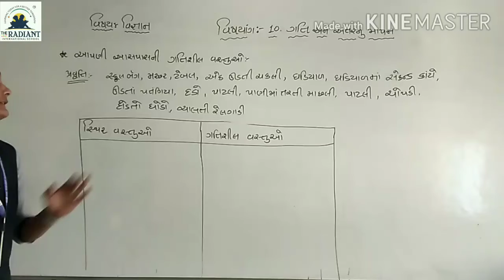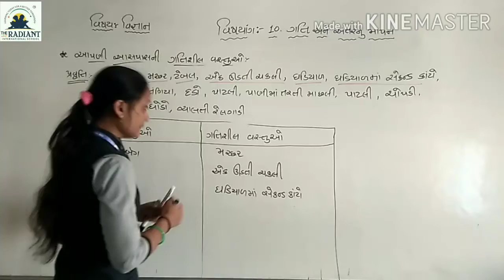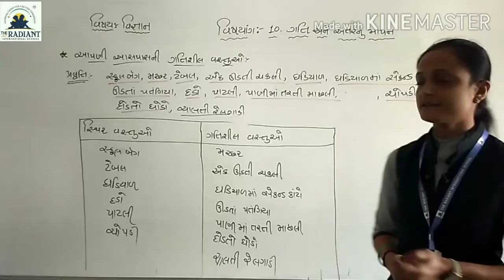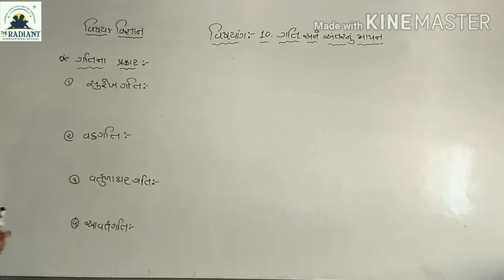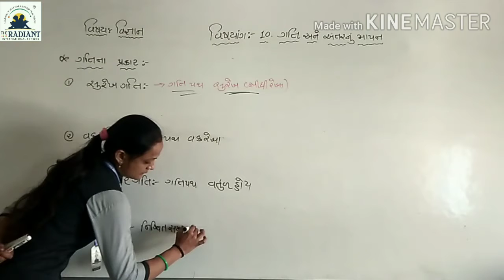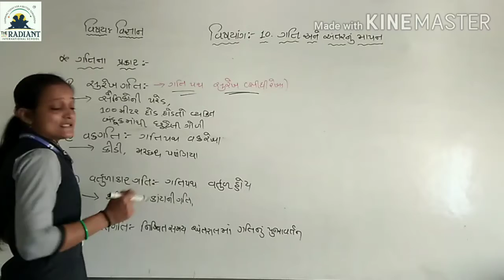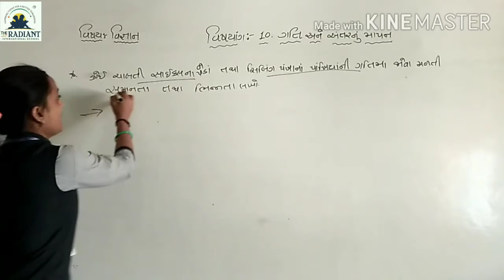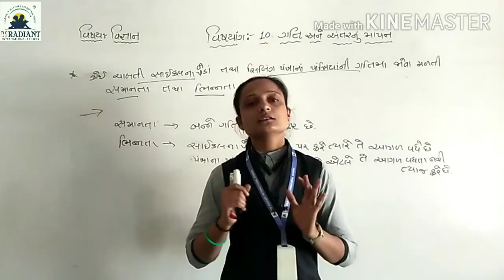std 6 Science પ્રકરણ 10 ગતિ અને અંતરનું માપન lec 03 Kinjal Gothi